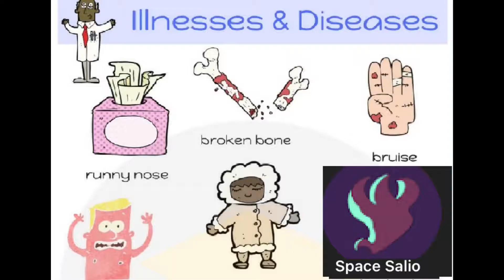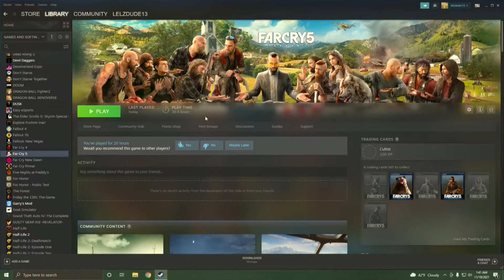Suoer Guy 20 Subs Celebrations - { 20 sub special}